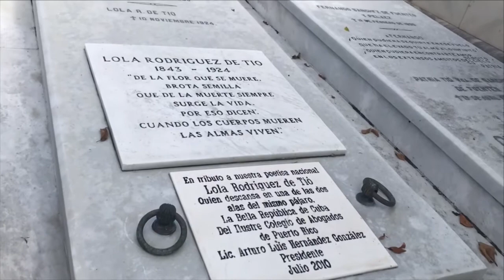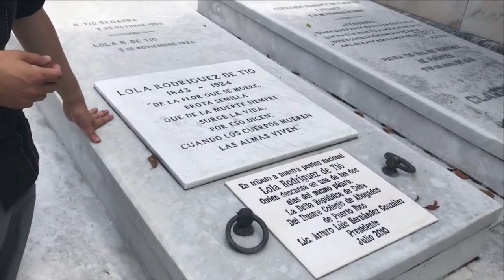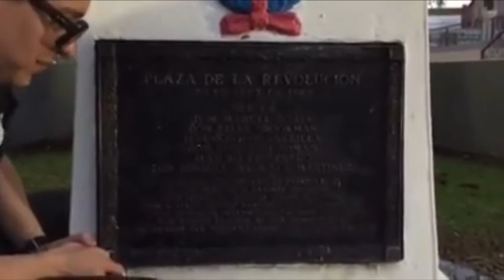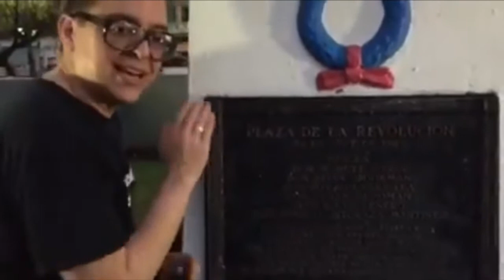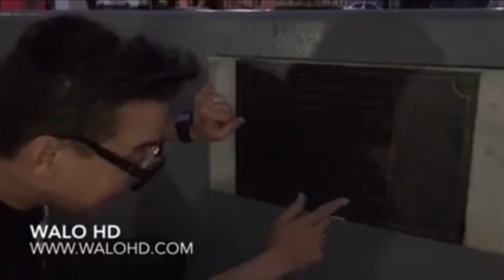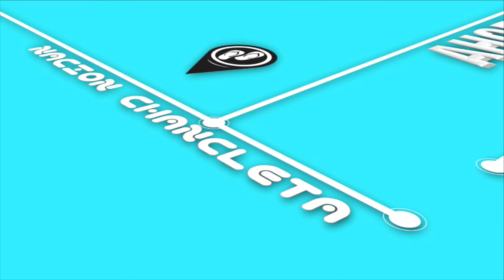Danny Rivera, algunos chancletazos, y llamadas del público - 2 de octubre de 2017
Hoy tratando de retomar el ritmo y la energía del show de la NaciónChancleta.  Sin olvidarme de que por mas aparente normalidad estén tratando de vender en todas partes, sigue una situación de emergencia en la montaña y que no es suficiente lo que estamos haciendo.

En este show, entrevisto vía telefónica a una de las voces mas privilegiadas de América, nuestro Danny Rivera.  El le envía palabras de solidaridad a Puerto Rico, y nos cuenta sobre la iniciativa de ayuda que está coordinando con la República Dominicana.  También en este show, las llamadas del público, y unos buenos chancletazos a la politiquería nuestra de cada día, que sigue diciendo presente aún durante estos tiempos difíciles luego del huracán María.